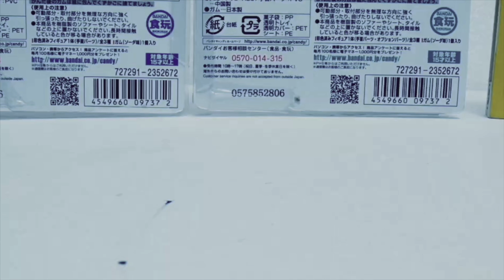Gotenks vs Super Buu en Miniatura toys toy,stopmotion dragonball sony aftereffects imoveis #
Experience how dedication and professional tools combine to create unique stop motion videos on this channel. Every detail is meticulously captured with precision using a top-tier Sony camera and edited on a Mac Pro 2022 to ensure the highest quality.

Equipment and software:

Camera: Sony, ideal for detailed and high-quality captures.
Computer: Mac Pro 2022, enabling smooth and effective editing.
Editing Software: I utilize After Effects and Dragon Frame for precise animations and spectacular visual effects, supplemented with iMovie for additional tweaks.
Lighting: Employing low-light techniques alongside a high-frequency monitor to craft rich and immersive backgrounds.
Inspiration for each project is drawn from a variety of sources, including the iconic Dragon Ball movie and the pioneering techniques of other YouTubers. Each video is accompanied by original music, carefully selected to enhance the emotional and dramatic impact of the scenes.

Channel Focus: 🌟 Bandai Action Figures 🌟
A significant highlight of this channel is the detailed animation of high-quality action figures, especially from Bandai, known for their craftsmanship and detail. These figures are expertly animated to depict intense battles and poignant moments, bringing each video to life as a compelling visual narrative. Discover how dedication and professional tools combine to create unique stop motion videos. In this channel, every detail is captured with precision using state-of-the-art equipment.

Equipment and software:

Camera: Sony, perfect for detailed and high-quality captures.
Computer: Mac Pro 2022, ensuring smooth and effective editing.
Editing Software: I use After Effects and Dragon Frame for detailed animations and spectacular visual effects, along with iMovie for additional adjustments.
Lighting: Low-light techniques combined with a high-frequency monitor, creating rich and immersive backgrounds.
Inspiration for each video comes from various sources, including the iconic Dragon Ball movie and innovations from other YouTubers. The music is always original and carefully chosen to complement each scene.

Channel Focus: 🌟 Action Figures 🌟
The true passion of this channel lies in high-quality action figures from brands like Bandai and Shodo. Each figure is meticulously animated to bring to life intense battles and emotional moments, making every video a striking visual narrative.

BandaiShodoAnimation ""Animist"" is a person who believes that every material thing has a soul; a human being that worships Animism.